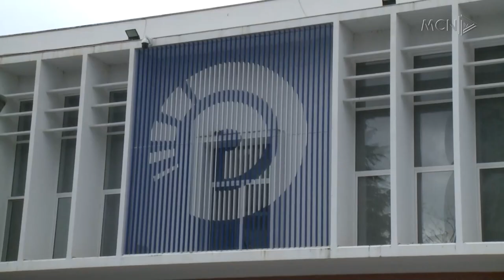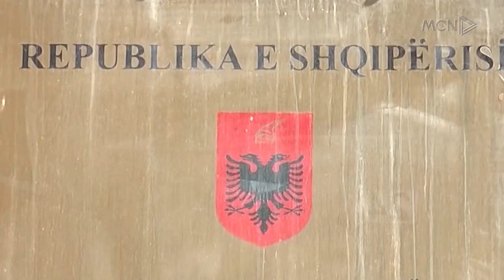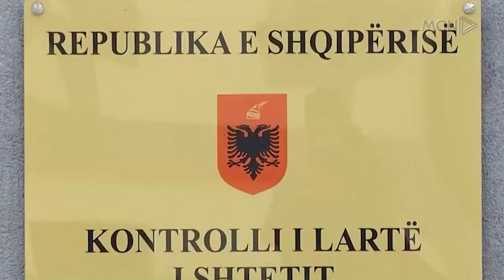“Mazhoranca synon të shkrijë KLSH-në”. Tabaku e Spaho: Duan të krijojnë gjykatën e auditit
Opozita akuzon mazhorancën se përmes Komisionit të Posaçëm të drejtuar nga Fatmir Xhafaj synon të shkrijë institucionin e Kontrollit të Lartë të SHtetit për të krijuar një institucion tjetër që të mund ta kontrollojë. Për MCN Tv, deputetët Jorida Tabaku, Spaho dhe Sorina Koti tregojnë prapaskenat që po zhvillohen për ti bërë presion KLSH pasi nuk pëlqen raportet që zbulojnë abuzimet.